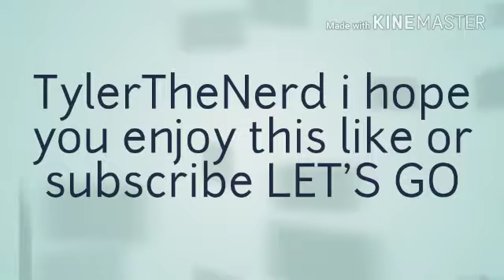February 9, 2018